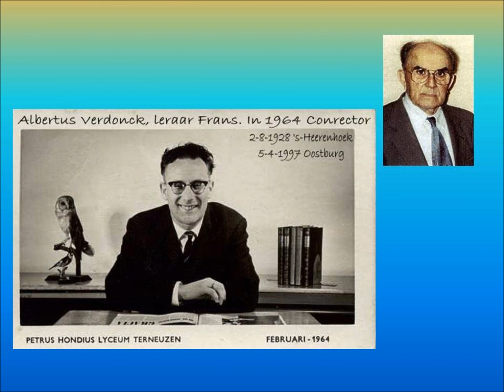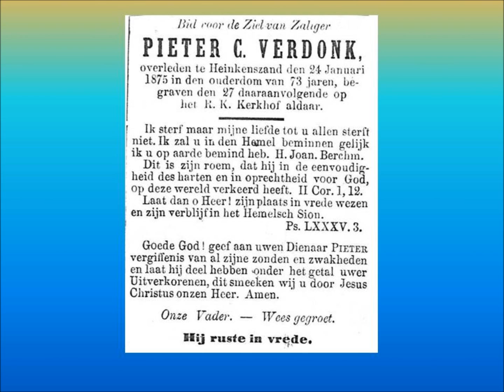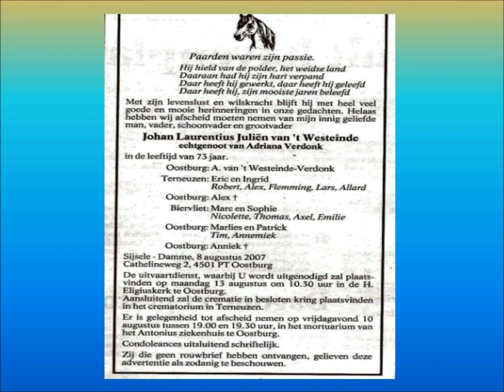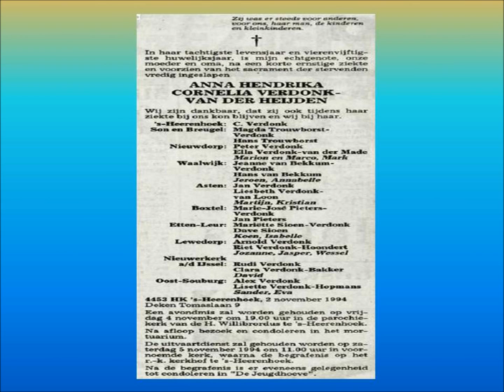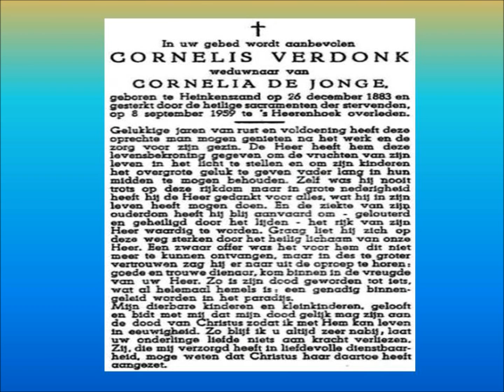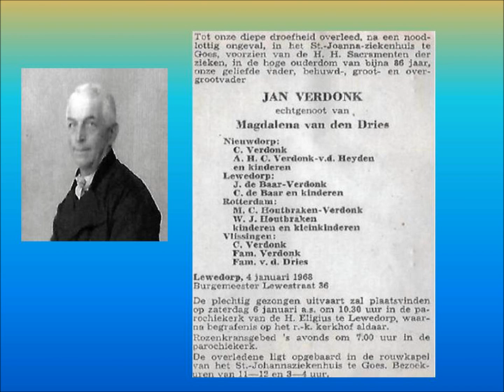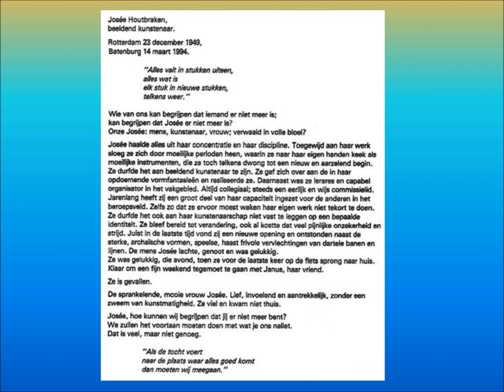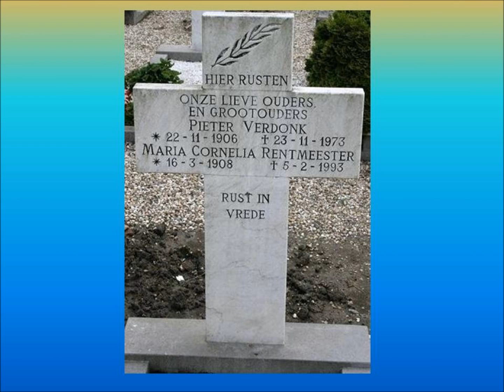Verdon(c)kDriewegen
Verdon(c)k Genealogie St. Denijs Driewegen